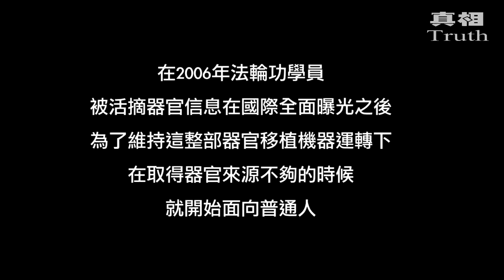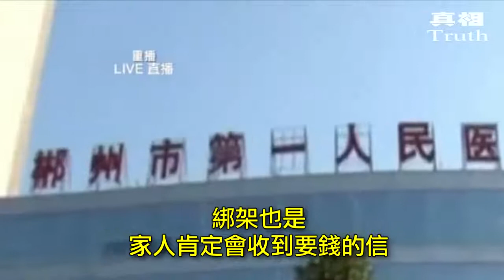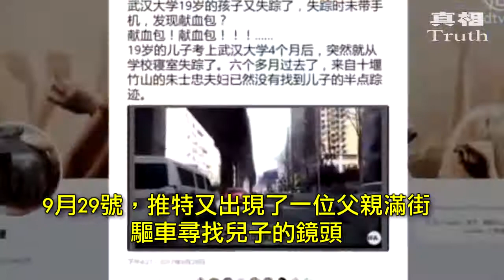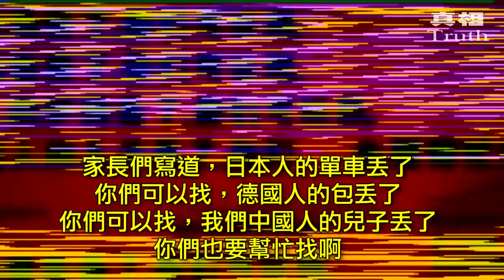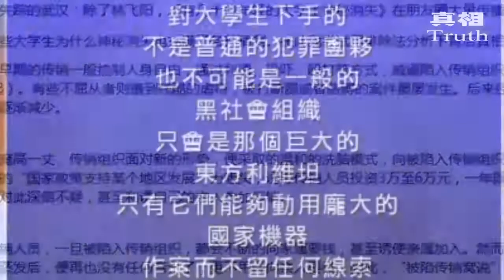強有力的論證！武漢大學生经常失踪的原因